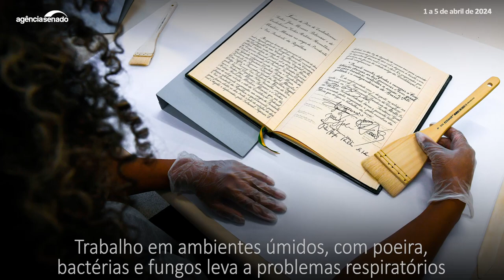Senado Aprova: obras em cidades devem considerar impacto na mobilidade (1/4 a 5/4)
O Plenário aprovou esta semana um projeto de lei que altera o Estatuto da Cidade para exigir análise de mobilidade urbana entre as questões a serem consideradas na elaboração dos estudos prévios de impacto de vizinhança, usados para dimensionar os efeitos da construção de empreendimentos. A matéria (PL 169/2020) segue para sanção presidencial. E será promulgado pelo Congresso Nacional o projeto (PDL 929/2021), também aprovado esta semana, que ratifica o Acordo de Reconhecimento Mútuo de Certificados de Assinatura Digital do Mercosul. O texto permite que os certificados emitidos no Brasil, na Argentina, no Paraguai e no Uruguai passem a ser aceitos nesses quatro países. Dessa forma, as assinaturas digitais com certificados emitidos por prestadores de serviço credenciados terão o mesmo valor jurídico das assinaturas manuscritas. Assista ao vídeo com os destaques das votações na semana.

Senado aprova exigência de estudo de mobilidade urbana para obras em cidades

 Senado aprova reconhecimento mútuo de assinatura digital no Mercosul

 Medidas de proteção a trabalhadores em arquivos e bibliotecas seguem para sanção

 Aprovado, projeto que cria área turística do Vale do Panema segue para sanção